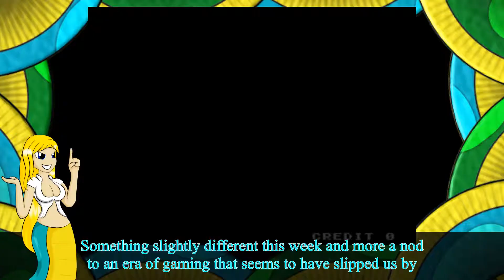7 Minute Slither - Beast Busters - 2NagasPlay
Silrath takes to the guns and gaming with this arcade slice of shooting action: Beast Busters by SNK. Gloriously gory in deliciously destructive manners as one of up to three players can turn the Dawn of the Dead into an explosion of flesh.